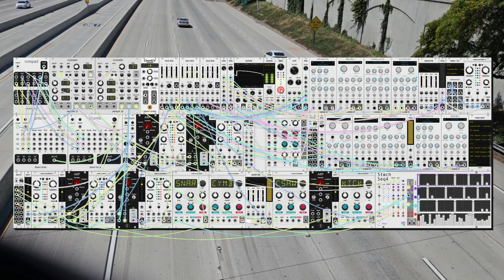dawn bree - always somewhere to be (modular synth ambient)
i spent too long on 100 gecs radio today so i ended up with something quick and bass-y. its funny to compare yesterdays song with today and see that pretty much all of the same modules with most of the same settings were used to end up with a very different result. i feel like im starting to see some improvement on percussion. theres so much to learn in terms of timbre and rhythm for drums. i have become a really big fan of that tunable low pass filter over the percussion section, i think it works really well on this one.

i spent an hour today going around and taking videos to put in the background of songs. the goal is to build up a library of cool backgrounds, so i can have something that fits whatever mood im in ready to go. its a very weird feeling to just stop somewhere for like four minutes and stand completely still while filming everyday objects. i got a few weird looks from people walking by, haha.

progression today is a weird one that mostly goes I-IV with an interlude of iii-vi, its in C# mainly so i could save some thinking on the keyboard part by just playing only the black keys and call it good. the first versions of this had a much more distorted midi part that tried to emulate a guitar solo, but its really hard to fit that in in a natural way and also it requires a bit more performance skill than i care to put it to improv piano while changing so many knobs to keep the song progressing. i think the accent parts play pretty well besides. anyways i hope you like this one, always something new here, haha. let me know what you think! :)